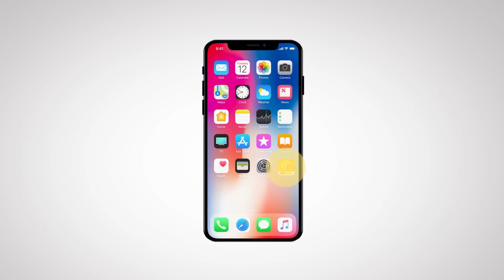Về Nhà Đi con tập 36 | Đêm tân hôn hài hước của Thư "xính lao" và Vũ thiếu gia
Thư làm cô dâu xinh như công chúa luôn í. Ai cưới rồi vào xác nhận xem có đúng đêm tân hôn thì 99% đều làm điều này không nào? 😂